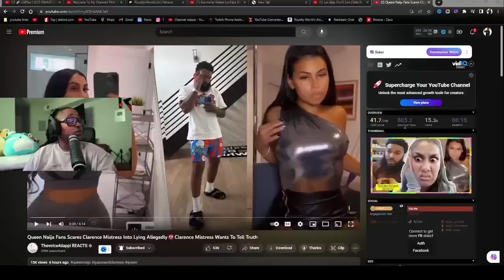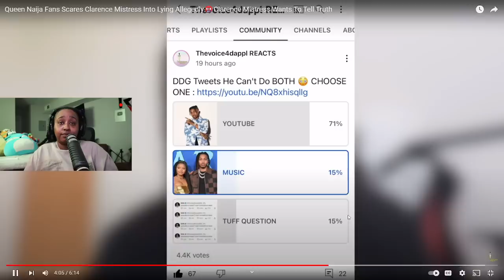Clarence SIDE "PIECE" speaks AGAIN 😒 "I'm not CONFIRMING or DENYING it but "HE DID IT" GIRL WHAT🤣🤣🤣